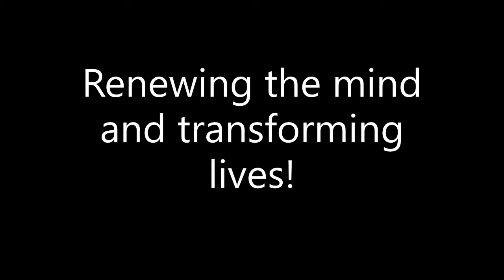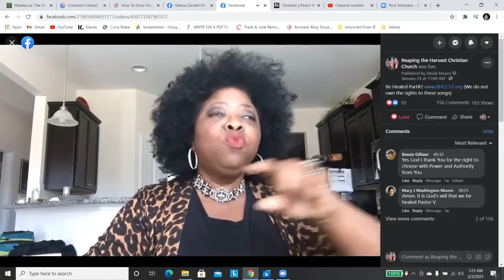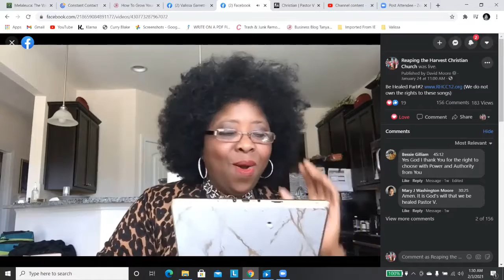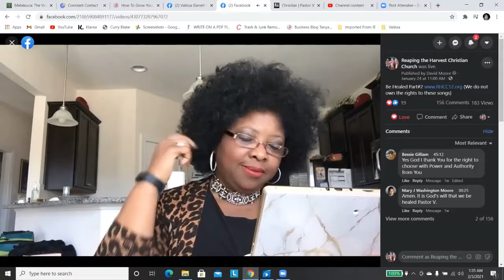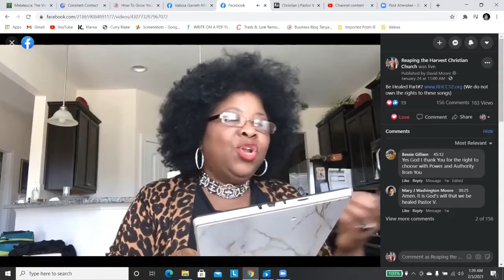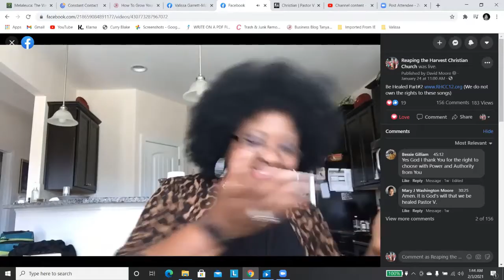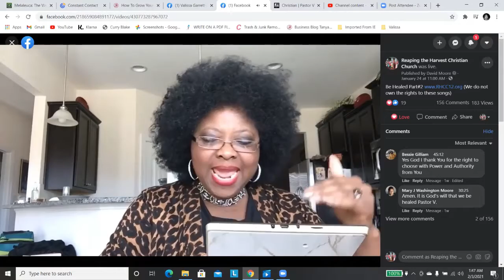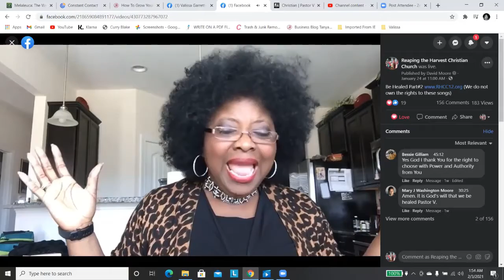Be Healed Part 2